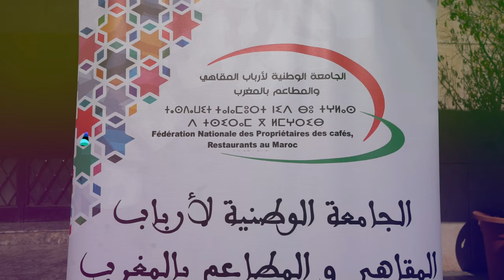انتخاب بدر الحدادي رئيسا للفرع الإقليمي بسلا للجامعة الوطنية لأرباب المقاهي و المطاعم بالمغرب